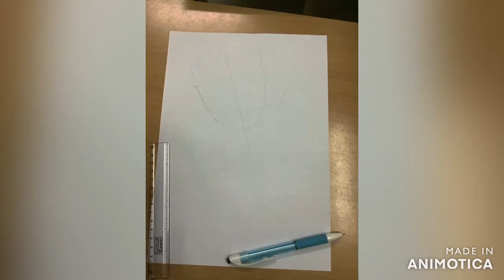Drawing Roronoa Zoro|| speed art with steps||One Piece ♥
If you have not yet seen my previous videos do click the link below and watch them!
video 2

video 3

video 4